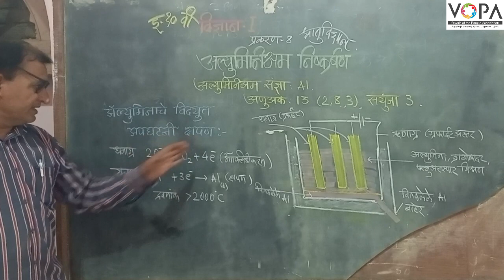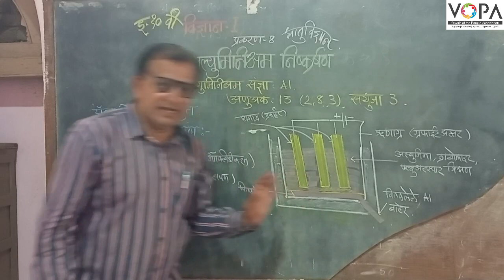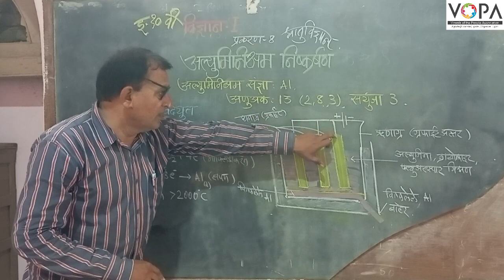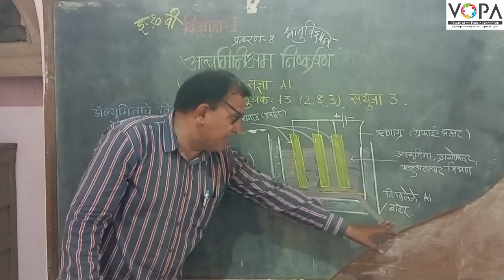१० वी | विज्ञान १ | पाठ क्र. ८ | धातुविज्ञान | V6 | VSchool